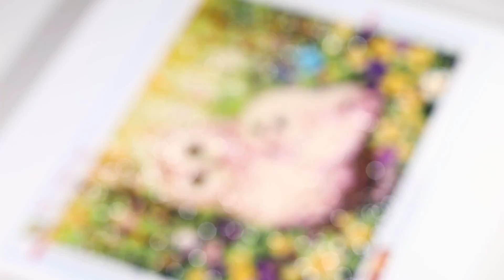AMA003（diy）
DIAMOND PAINTING
DIY diamond painting is popular in recent years as you spend less time but get full satisfaction.

💎 Glittering Diamond&HD Canvas
Diamonds sparkling, never fade and more vibrant than resin diamond art kits, shinning for more than 20 years;
high clear canvas is durable, water-proof and wrinkle-free with lifelike texture.

💎 Sticky Background&Green Glue
The strong sticky background, environmental-friendly glue all make this full diamond pictures viscous and hold the gems stern than ever.

💎 Modern Decor&Perfect Gift
The completed diamond painting kits bring aesthetic feeling to your living room when treating guests. Fun gifts for parents, kids and friends.

💎 DIY As You Wish
DIY diamond painting enhances hands-on ability and cultivates good family bonding. Suitable for beginners, children nursery and adults.